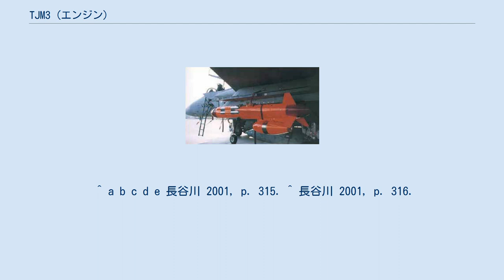TJM3 (エンジン)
TJM3を搭載したJ/AQM-1標的機 TJM3は三菱重工業によって開発された標的機用の小型ターボジェットエンジンである。
 従来、航空自衛隊の使用する訓練用標的機は外国から輸入していたが、国産で開発することとなり、その推進用エンジンとして開発された。
1984年（昭和59年）に開発が開始され、機体（富士重工業製：J/AQM-1）と共に1987年（昭和62年）に量産が開始された。
 本機は地対艦ミサイルのサステナエンジン「J4-1」をベースに開発された。
30,000フィートの高空で問題なく始動・運用できるように制御アルゴリズムを変更されている。
また、部品点数を簡素化して低価格化が図られている。
 当時、日本には大きな高空試験装置が無く、高空での性能や着火性を確認するために、エジェクタを使用した簡易高空試験装置のほか、西ドイツのシュトゥットガルト大学の高空試験装置を使用した。
^ “ガスタービンギャラリー”. 公益社団法人 日本ガスタービン学会. 2020年11月17日閲覧。
 ^ a b c d e 長谷川 2001, p. 315. ^ 長谷川 2001, p. 316.